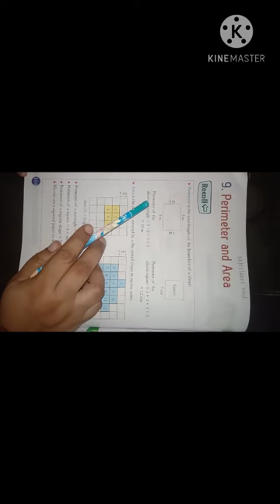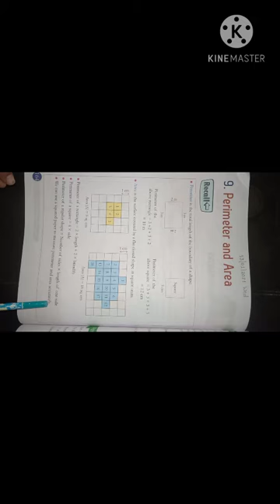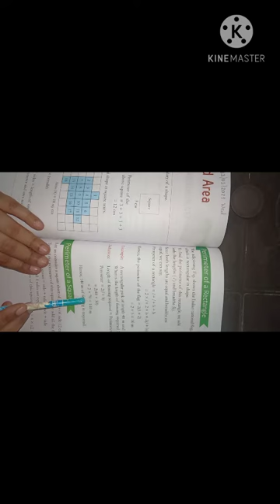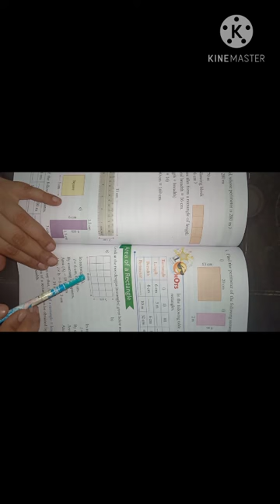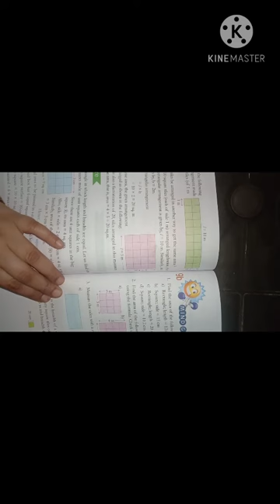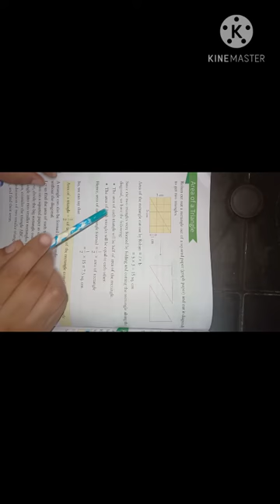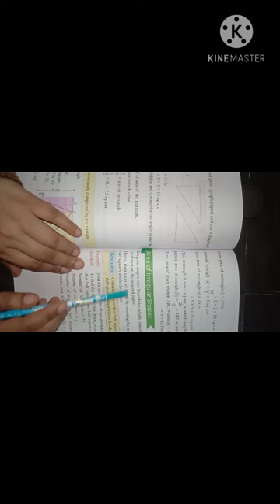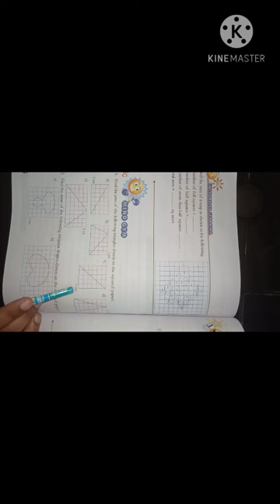Class 5, Maths - Chapter 9 Perimeter and Area